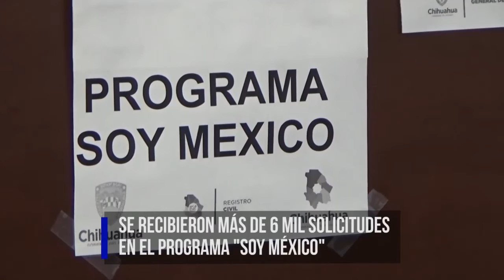Resumen informativo del16 de diciembre del 2016